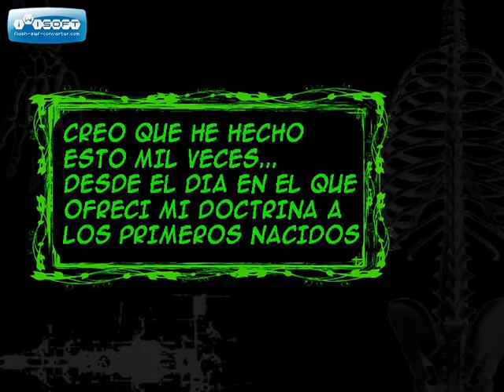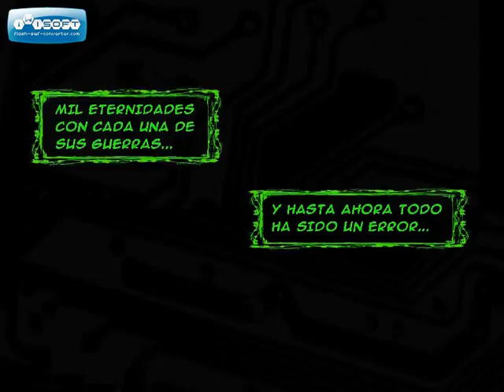SECTA MOTION COMIC #1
Primer Motion Comic del famoso E-comic de Carlos Cañas.
creado en 2010 y remaked en 2011 bajo el sello de MADCAT Motion Comics.